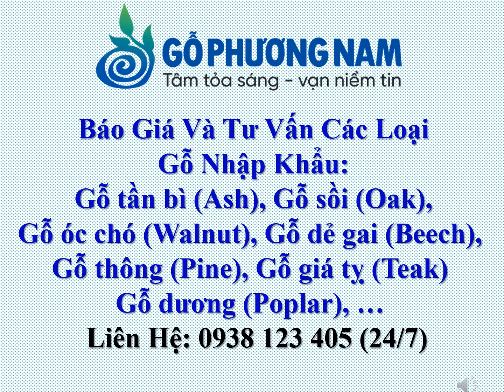Bán Gỗ Ash - Bán Gỗ Ash Nguyên Liệu Nhập Khẩu - 0938 123 405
- Hostline + Zalo + Viber: 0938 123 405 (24/7) Ms.Oanh